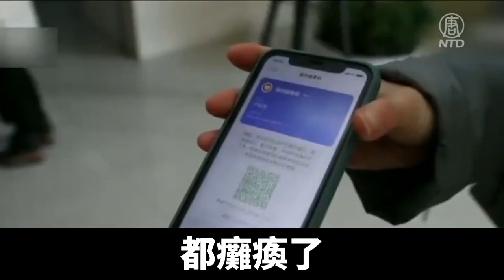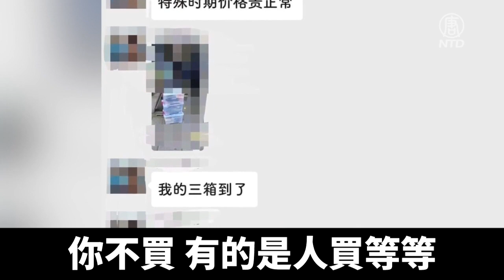西安物資缺乏 核酸系統癱瘓 民怨四起｜@ChinaBreakingNewsTV ｜20211231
西安封城一週後，染疫人數仍不斷攀升，政府管控空前嚴厲，導致物資嚴重匱乏，一碼通、核酸檢測等多個系統癱瘓，引發極大民怨。

西安市民鍾先生30號告訴新唐人，西安的掃碼系統、核酸檢測系統和網絡系統都癱瘓了。

西安市民鍾先生：「我們這疫情還是非常嚴重，西安到處要掃綠碼，綠碼癱瘓了，系統壞了以後，所有的市民擠著上公交，上地鐵都要排隊，排多長隊，上不去。第二天第三天做核檢的系統癱瘓，今天系統又癱瘓了，剛才我們小區同時下去做核檢，我看下面有人在群裡說系統癱瘓了，他們都回家了。網絡系統也癱瘓，西安的這個政府管理確實存在很多的問題。」

12月28號，西安官方稱，會為封閉管理小區提供充足物資。但西安長豐園小區有居民表示，沒有收到蔬菜，也買不到菜。

西安長豐園小區居民：「沒收到菜，我們這邊是封的最早的，都十幾天了，最後說是從網上買菜了，但有時候買的時候就下架了，沒有了。現在就是蔬菜這一塊，吃飯用的這些東西比較困難。菜貴不說，現在關鍵就買不到，現在都關門了。昨天就剩了一個土豆。」

鍾先生說，很多物資都匱乏，一些幼兒沒有奶粉吃了。

西安市民鍾先生：「小區裡邊成立了好多微信群，大米群、大肉群、水果群、買菜群，群裡邊下單，比原來的貴多了。有時候買個啥東西都不方便，啥都買不到。群裡邊有一個小孩哭著要雞蛋，大人買不到雞蛋，然後在群裡求助，有的家裡不到一歲的小孩子沒奶粉吃，有的家裡燃氣灶的電池沒有了，買不到電池，這生活上很不方便。」

網上相關信息也很多，如「雁塔區據說沒吃的鬧跳樓」、「28號有人喊樓，誰屋有吃的呢？把我快餓死了。」、「西安數學輔導一個小時三個土豆」、「西安400塊一箱菜，你不買，有的是人買」等。

受到封控措施的影響，越來越多民眾，顧不上吃的。有網民說，中共的抗疫模式簡直是慘無人道，還有臉讓世界各國抄作業。